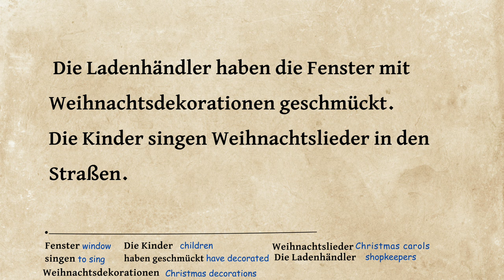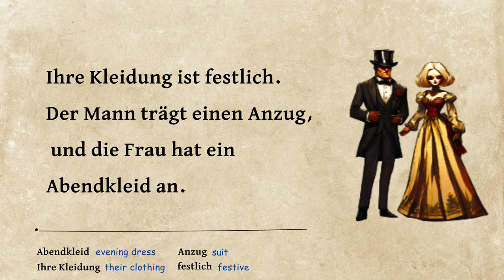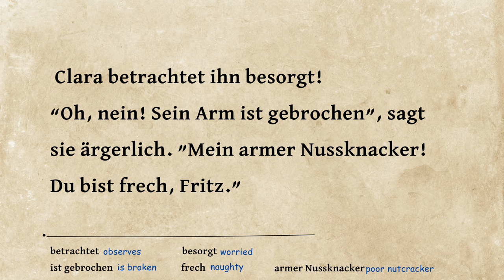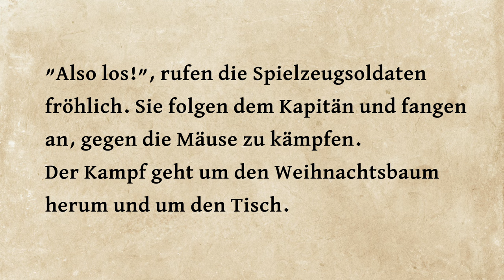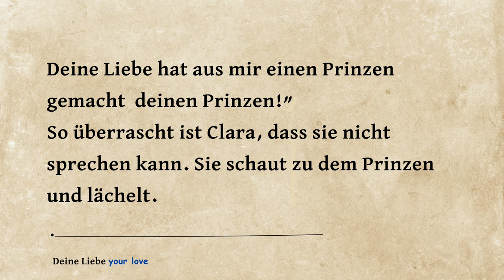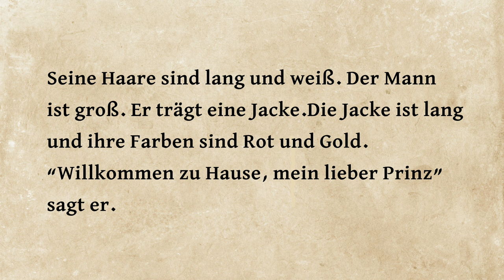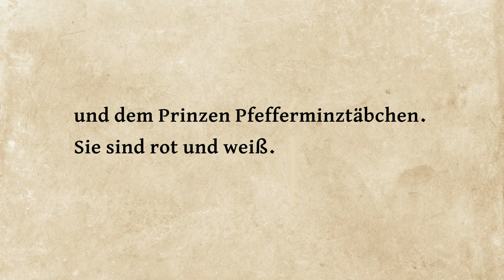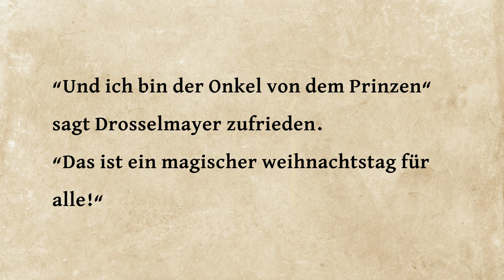Beautiful German Stories A1-A2 (Learn German and Enjoy The Story) Slower Version